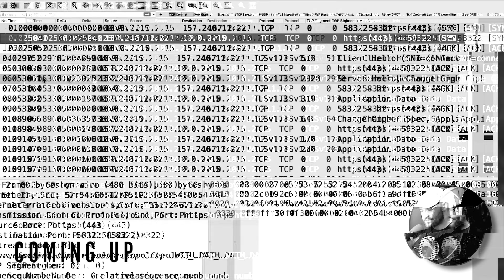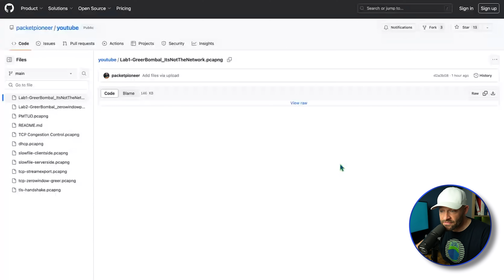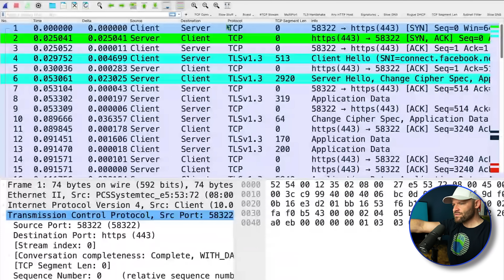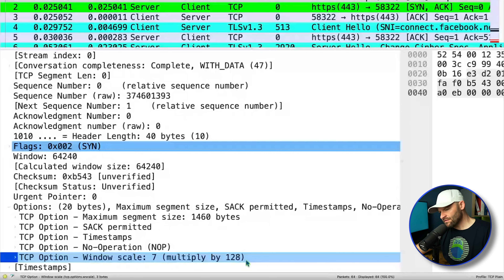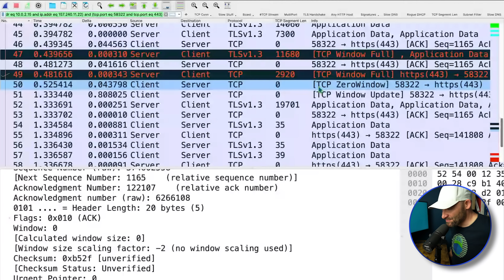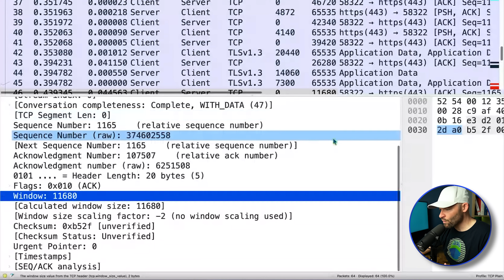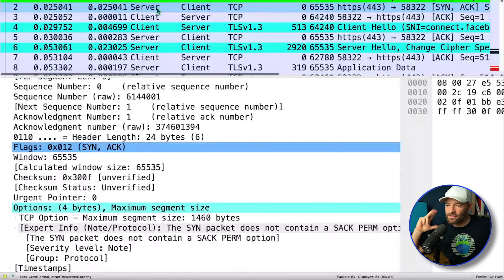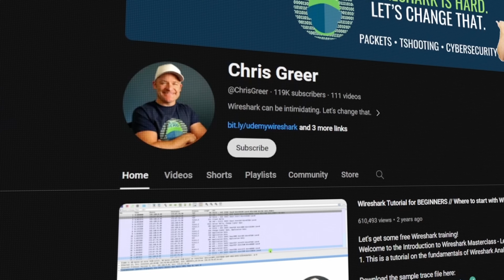Top 5 Wireshark tricks to troubleshoot SLOW networks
// MY STUFF //

// MENU //
00:00 - Coming up
01:02 - Proton VPN sponsored segment
02:11 - "Packets don't lie" // Chris Greer background
04:43 - Chris Greer YouTube channel and courses
06:26 - Wireshark demo // Downloading Chris's pcap
07:39 - Top 5 things to look for to pinpoint problems in a pcap
07:59 - No.1: Examining the TCP handshake // Setting up in Wireshark
14:32 - No.2: Looking into TCP options
15:31 - History of TCP
16:33 - No.2: Looking into TCP options (continued) // TCP options explained
21:08 - "Practical is key"
21:42 - No.3: Finding slow packets
25:37 - No.4: TCP indicators // "Packets do lie"
34:56 - No.5: Finding root cause
38:58 - Another example of "packets don't lie"
42:05 - Check out Chris Greer's YouTube channel!
42:34 - Conclusion

Thank you for supporting me and this channel!